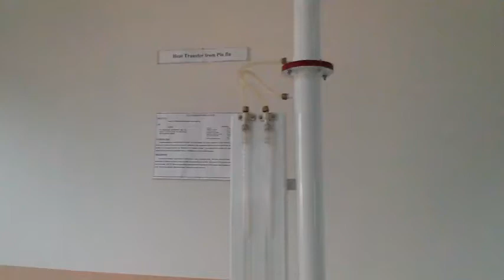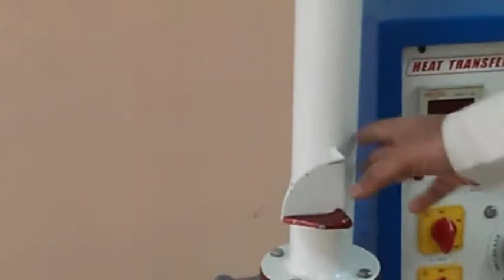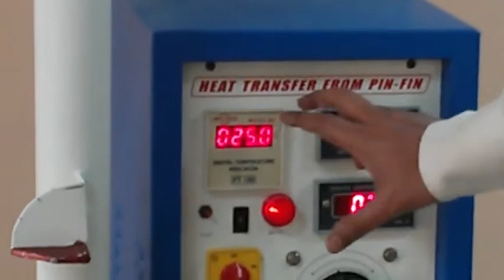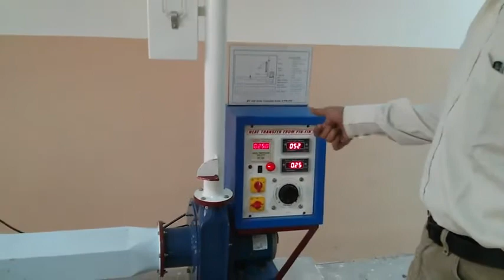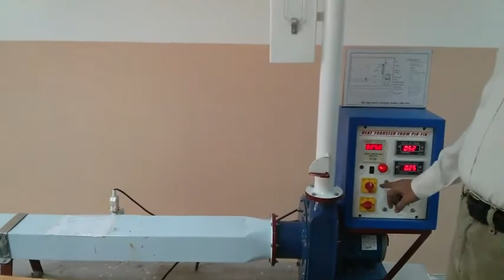[Lab_5] To study the temp. distribution along the length of a Pin Fin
- Heat Transfer
- Mechanical Engineering
- Video Credit: Mechanical Engineering Association (MEA) - BITS Pilani Dubai